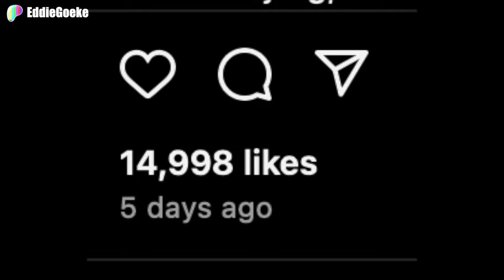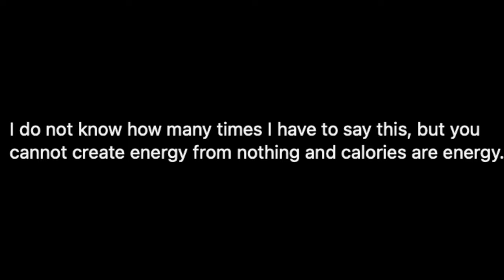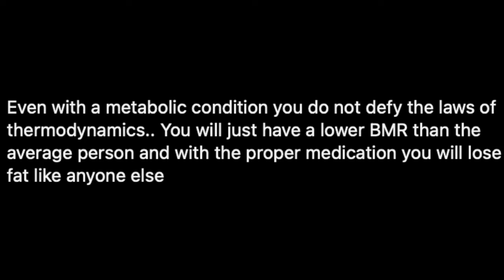"It's Just CALORIES, THO!!" - Beth Feraco | Coach Beth INSPECTED | Reaction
Brash and arrogant coach, Beth Feraco (@bethwilkasferaco8784), conflates her opinions as facts when she states that if you're not losing fat, it is necessarily because you are not experiencing hypothermia. Oh! I mean, a "calorie deficit." Enjoy!

— Ad-free
— Uncensored